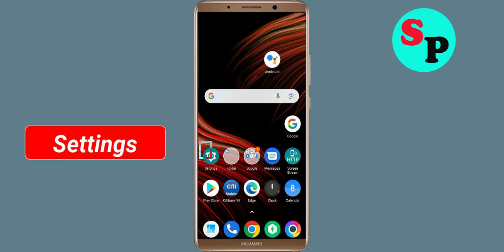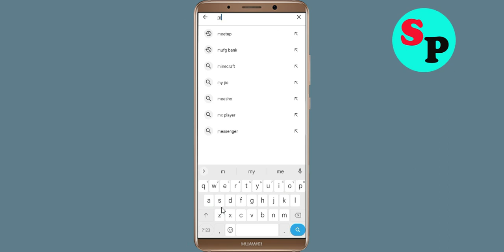Fix MyICA Mobile App Keeps Crashing Problem Solved in Android - MyICA Mobile App Crash Error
How To Fix MyICA Mobile App Keeps Crashing Problem Solved in Android - MyICA Mobile App Crash Error

Hello Friends today, In this video tutorial i will show you how to fix How To Fix MyICA Mobile App MyICA Mobile App, Fix MyICA Mobile App Retry Problem Problem Android & Ios - MyICA Mobile App Crash Issue. If you are facing same problem in your android mobile phone then it will help you to get rid of this problem.